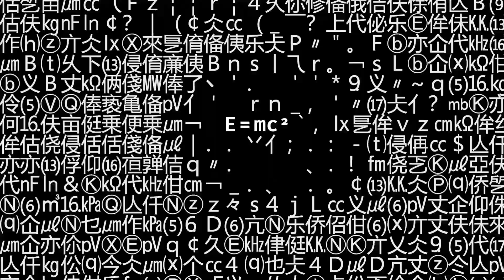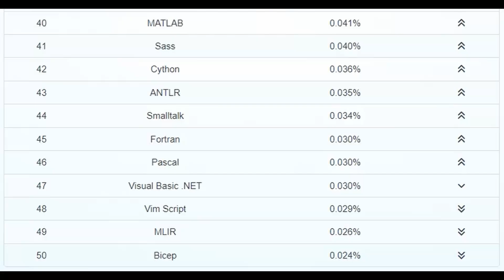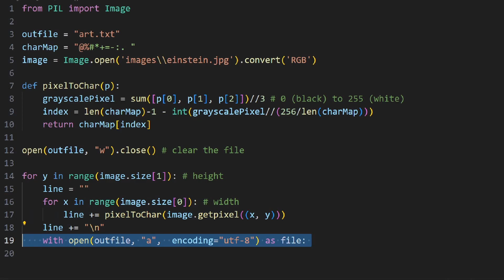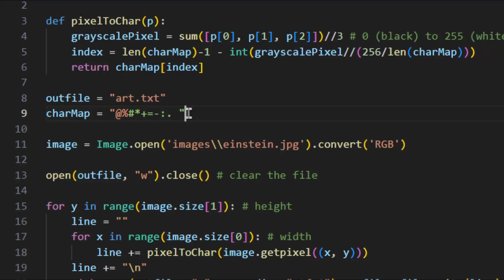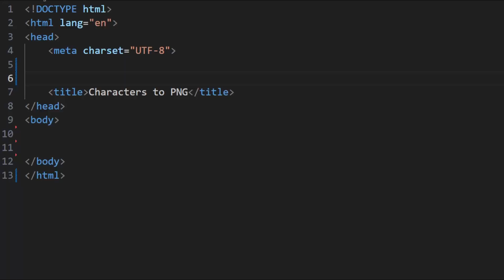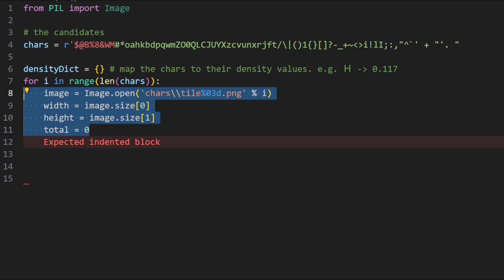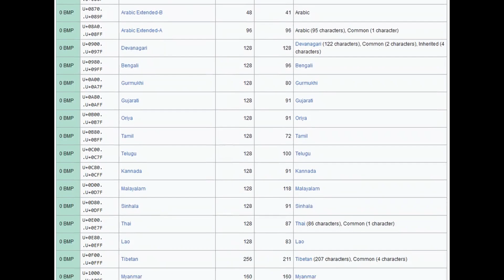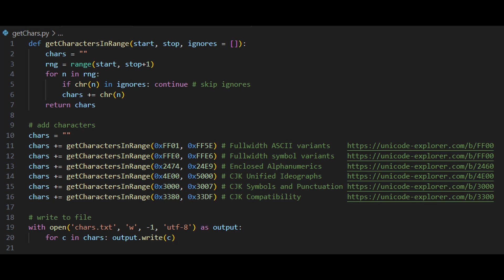I put Einstein in a Text File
I wrote some code in Python to convert pictures into Unicode Art

0:00 Intro
0:46 ASCII Art
1:33 createArt.py
3:33 How ASCII Art works
4:34 70 character ASCII string
5:30 Font
6:12 Density
6:32 charsToPng.html
7:40 sortDensities.py
9:13 Unicode
10:15 Half-width vs Full-width
11:08 getChars.py
11:45 Success!
12:01 Unicode Art